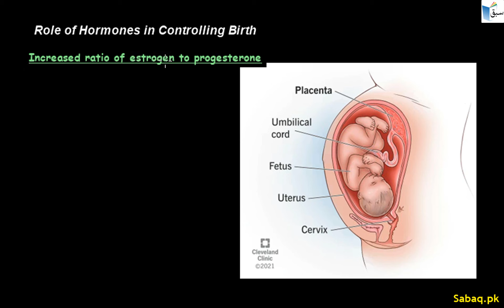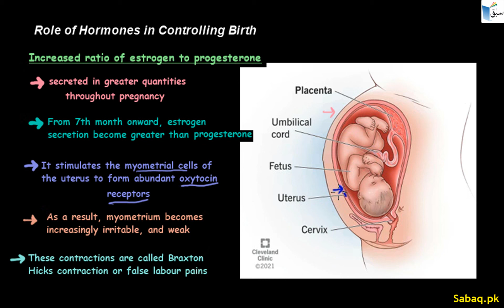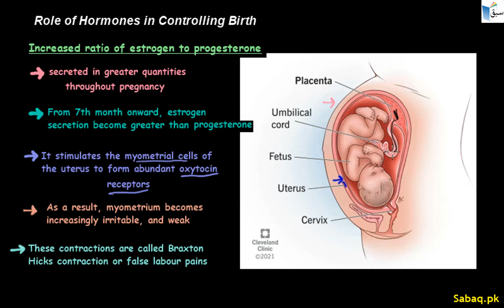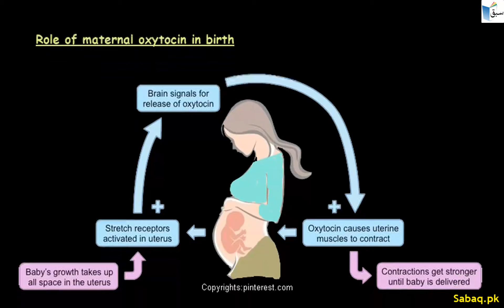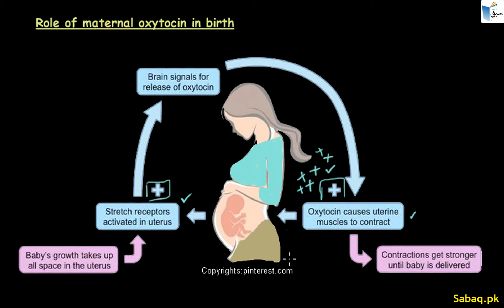Increased ratio of Estrogen to Progesterone, Biology Lecture | Sabaq.pk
Practice tests and free video lectures for Physics, Chemistry, Biology, Math’s, Computer Science, English & more subjects are also available at Sabaq.pk. So, subscribe to Sabaq.pk/Sabaq Foundation now and get high marks in your exams.

CLASSES WE COVER AT SABAQ.PK / SABAQ FOUNDATION:

1. KG
2. Class 1
3. Class 2
4. Class 3
5. Class 4
6. Class 5
7. Class 6
8. Class 7
9. Class 8
10. Class 9
11. Class 10
12. Class 11
13. Class 12
14. Class 13
15. Class 14
16. MCAT
17. ECAT
18. CSS

BOARDS WE COVER AT SABAQ.PK / SABAQ FOUNDATION:

1. FBISE
2. Sindh Board
3. KP Board
4. Balochistan Board
5. Cambridge

STUDY MATERIAL WE OFFER AT SABAQ.PK / SABAQ FOUNDATION:

1. Physics Lectures
2. Chemistry Lectures
3. Mathematics Lectures
4. Biology Lectures
5. English Lectures
6. General Science Lectures
7. Computer Science Lectures
8. General Math Lectures
9. Accounting Lectures
10. Statistics Lectures
11. Advance Accounting Lectures
12. Cost Accounting Lectures
13. Practice Tests
14. Physics Practical
15. Chemistry Practical